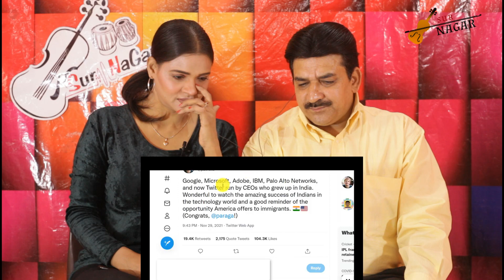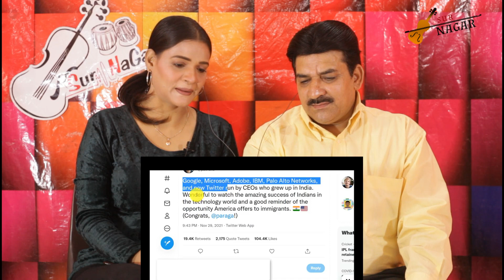Pakistani Reacts to Indian Domination | Why Most Major Companies have Indians as their CEOs ?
im dr Irshad ali khan